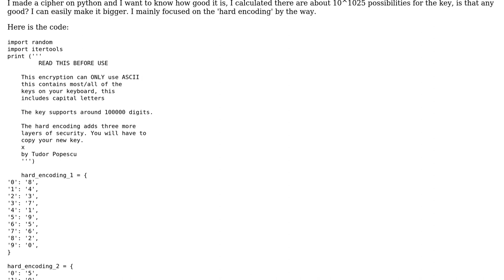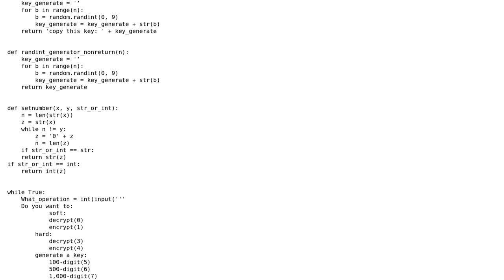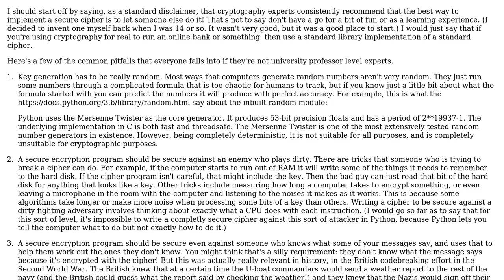Code Review: How good is this cipher? (Python)?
With thanks & praise to God, and with thanks to the many people who have made this project possible! | Content (except music & images) licensed under CC BY-SA | Music | Images & others | With thanks to user Tudor Popescu user Josiah user Daniel and the Stack Exchange Network Trademarks are property of their respective owners. You are responsible for your own actions.